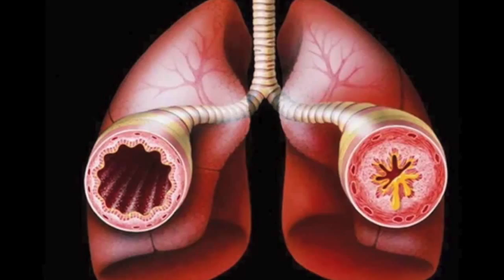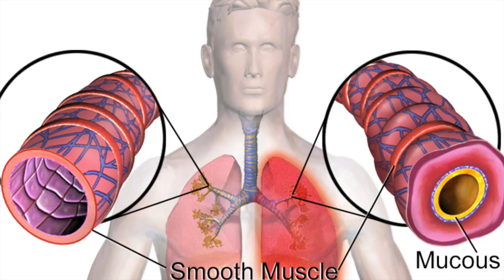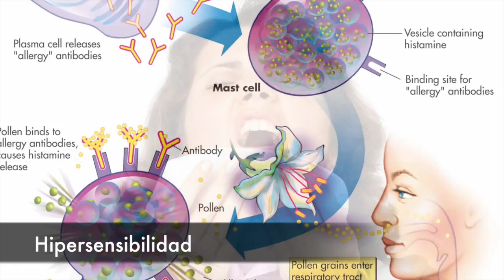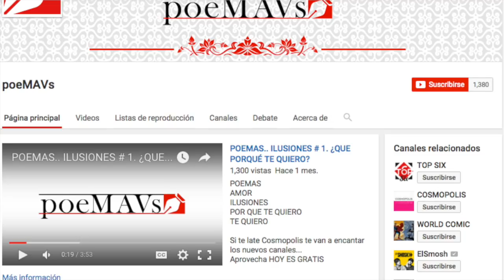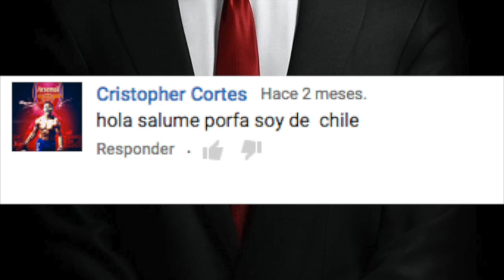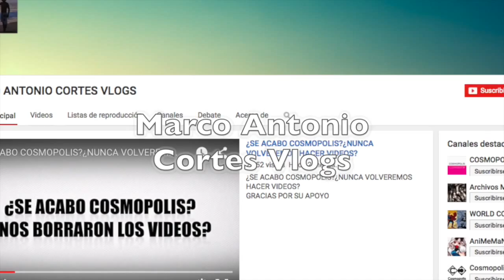ALERTA, ALERGIAS, CUÍDATE DE ELLAS.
ESTRÉS
ALERGIAS
ESTRESANTE
COMEZÓN
INFLAMACIÓN

97,796